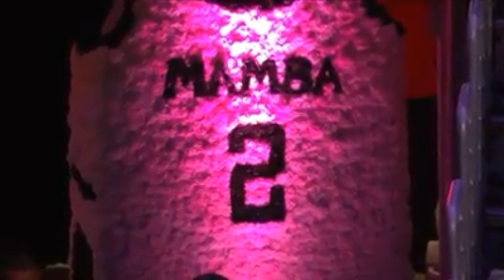Vanessa Bryant Speech so heartbreaking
The Emotional Speech of Vanessa video from James Lebron facebook page so This is not my video..as Fan of Kobe I am sympathizing and the pain was cured through Mrs Bryant speech...We love you..